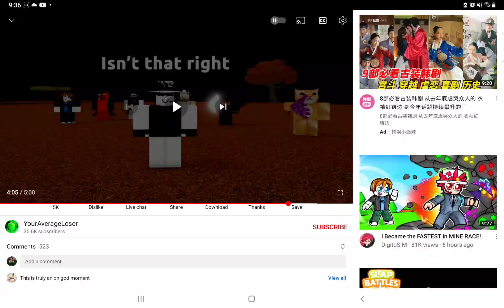This is so cool! ❤💙🥰😍